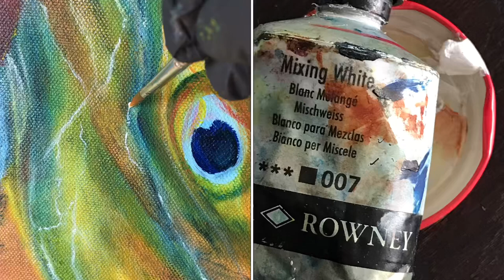Erudycja pawich ok, cz. VII, maluje artystka malarka Grażyna Hajewski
Artystystka malarka Grażyna Hajewski @grazynahajewski demonstruje ostatni etap tworzenia dzieła ERUDYCJA PAWICH OK. Podczas demonstracji objaśnia każde pociągnięcie pędzlem, dodając od siebie kilka żartobliwych komentarzy. Zachęca również swoich fanów do pozostawienia własnych komentarzy, na które chętnie odpowie, jeśli, oczywiście, będą one związane z aktualnym tematem.
Przedstawiony w filmie obraz artystka za rok wystawi do sprzedaży, ale już teraz zainteresowany jego kupnem klient może go sobie zarezerwować pod adresem
Pod tym samym adresem można również otrzymać dodatkowe informacje (także w sprawie innych obrazów artystki). Większość obrazów artystki znajdziecie Państwo pod adresem

Użyty w filmie materiał malarski jest wysokiej klasy i spełnia wszelkie warunki związane z ochroną środowiska jak i zdrowia malarki. Co oznacza, że artystka malarka Grażyna Hajewski  w trosce o swoje zdrowie w swoim malarstwie nie używa żadnych środków mogących ujemnie na nie wpłynąć. Bo można i tak: tworzyć wspaniałe olejne obrazy nie używając szkodliwych substancji, ale do tego trzeba osiągnąć bardzo wysoki stopień umiejętności malarskich, by nie być zmuszonym do niwelowania błędów z pomocą szkodliwych rozpuszczalników.
Materiał malarski:
1. Sztalugi, rozpięte na drewnianym blejtramie płótno malarskie, pędzle i farby do malarstwa olejnego, olej lniany